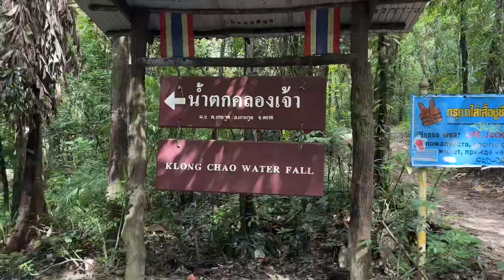Koh Kut: Klong Chao Waterfall + Pier + Suan Maproa Resort Thailand (Koh Kood)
Final episode from our vacation in Thailand November 2023.

Suan Maprao Resort